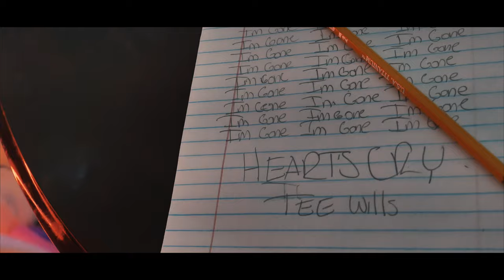"HEARTS CRY" by TEE WILLS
Tee Wills Presents: "Hearts Cry"